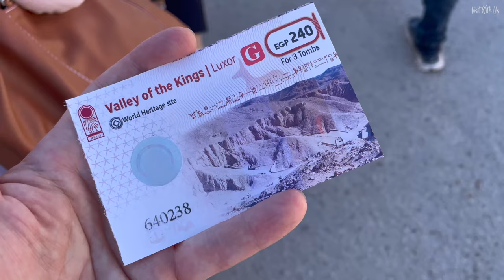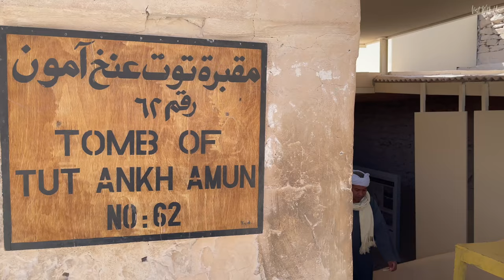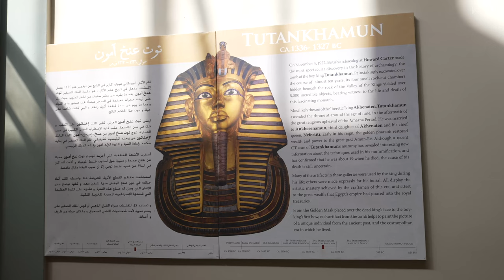Cruising the Nile - The Best places to visit on the Nile!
This is our ultimate Guide to cruising the Nile in Egypt. In this part, we're going to reveal all the things you'll see and do in a typical cruise from Luxor to Aswan, the popular river cruising route in Egypt, including a stop in Cairo including the Egyptian Museum and the oldest Wonder of the World, the Pyramids of Giza. You'll not want to miss this!

DO YOU WANT TO LEARN MORE ABOUT THIS PARTICULAR SHIP, CRUISE LINE OR VOYAGE?
We are very proud to be official Brand Ambassadors for Panache Cruises, the UK specialist in Elite Ocean, River, Expedition and Yacht Style cruising, founded by James Cole, one of the most recognised names in the cruise industry. Click on the link or give them a call on the number below and one of their dedicated Cruise Connoisseurs will discuss your perfect cruise.

Voluntary Disclosure:
We were invited on board as guests of Uniworld as Ambassadors of Panache Cruises, the UK luxury cruise provider. We paid for our own flights to Cairo, both internal flights from Cairo to Luxor, the pre and post cruise hotel stays in Cairo and the pre and post cruise land based excursions. We received no fees or remuneration for producing media during and after this voyage from either of the aforementioned companies. Any resulting videos have been produced without influence or expectation from Uniworld or Panache (they genuinely just love what we do) and we had complete editorial and artistic freedom. Neither Uniworld or Panache have had no prior preview of this content and are watching for the first time along with you. All our videos contain our personal and unbiased opinion. Please ask us if you want to know more for more information on blogger/vlogger disclosure requirements. Thank you and we hope you enjoy the content as much as we did creating it. Rich and Helen.

CHAPTERS:
00:00 Introduction
01:38 Alabaster Mosque
02:45 Egyptian Museum
04:01 Temple of Hathor
04:57 Karnak
06:05 Colossi of Memnon
07:05 Temple of Hatshepsut
08:53 Valley of the Kings
11:57 Kom Ombo
12:37 Old Cataract Hotel
13:14 Philea
13:59 The Unfinished Obelisk
14:50 Temple of Khnum
15:58 Memphis & Djoser Pyramid
18:16 Pyramids of Giza